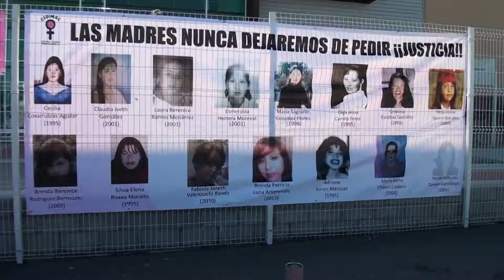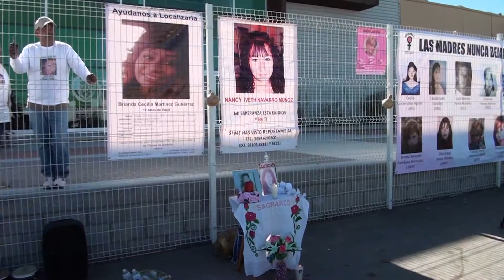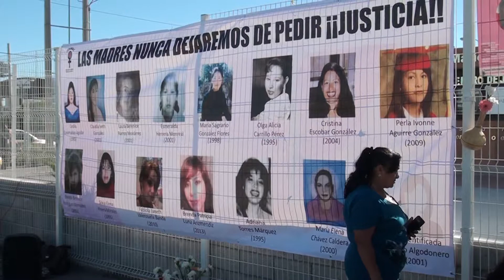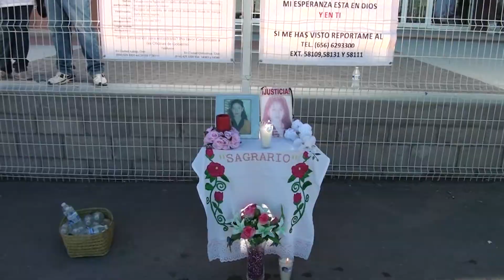A 14 AÑOS DEL HALLAZGO MADRES DE VÍCTIMAS NO ESTÁN CONFORMES CON LOS RESULTADOS